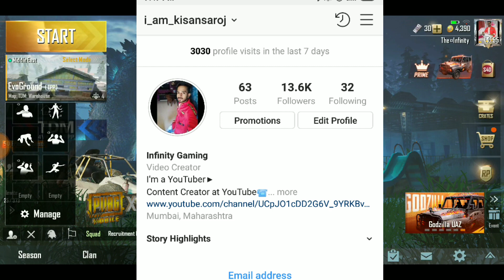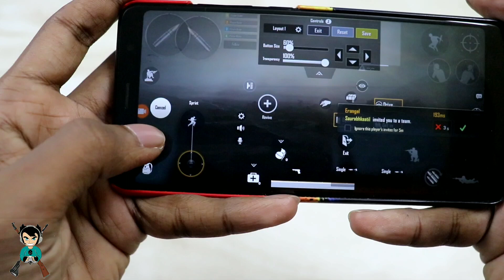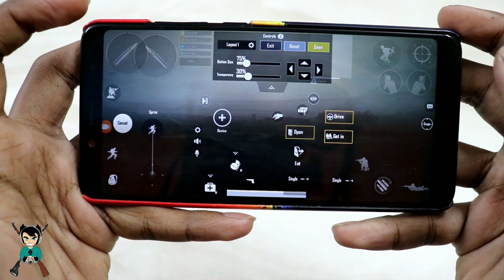PUBG Mobile Hidden Trick To Increase Kills | Nobody Knows This Hidden Trick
Hello Friends..!
Dosto es Video ME maine apko pubg mobile me high kills kaise kare ye bataya hai uske liye apko mere es Video ko pura dekhna Hoga!  Agar video pasand aaye to like aur share to banta hai !

Name :- The¤Infinity